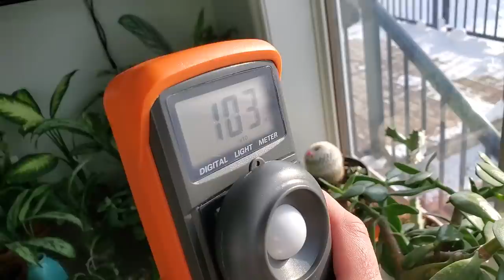JADE PLANT INDOOR WINTER CARE | Repot And Propagation!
Everything Plants Amazon Shop
Canada Amazon
USA Amazon